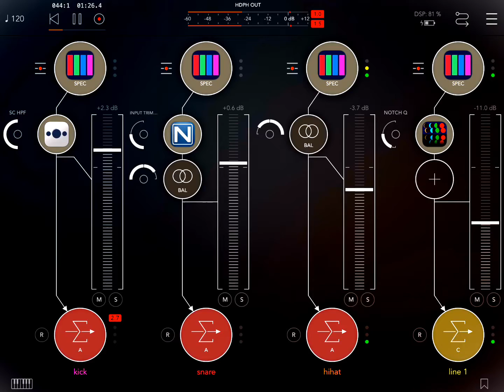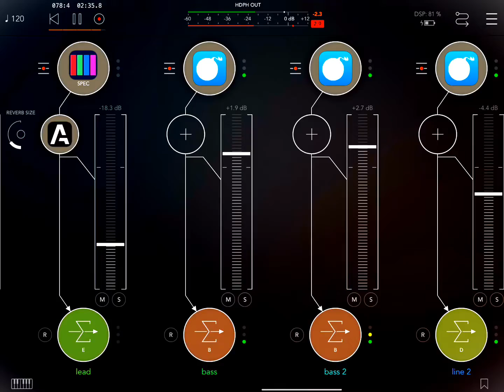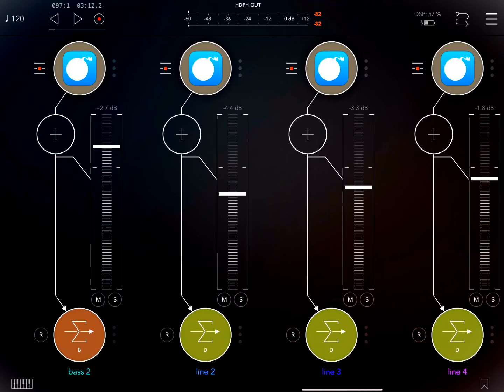Apps Spectrum + Viking + Rozeta HQ (iPad5 - Zé Osório)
Musical apps synths AUv3 Spectrum (5x) e Viking (5x), musical app Rozeta XOX (3x), Bassline (6x) e Arpeggio (1x), musical apps effects RoughRider3, Nembrini Equalizer, PhaseDelayArray, FacAlteza, Ratshak, FuzzPlus3 e GyroVibe, musical app AUM roteia tudo, iPad 5 por José Osório de Souza.